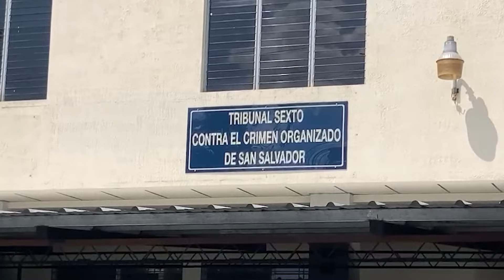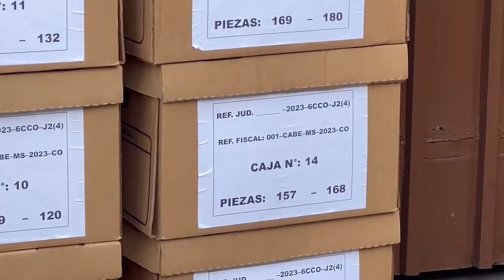Fiscalía presento acusación contra más de 490 pandilleros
Cerca de 500 cabecillas de pandillas fueron acusados por la Fiscalía de diversos delitos, entre estos se encuentran miembros con rangos a nivel nacional.